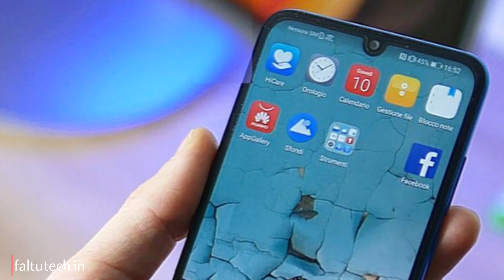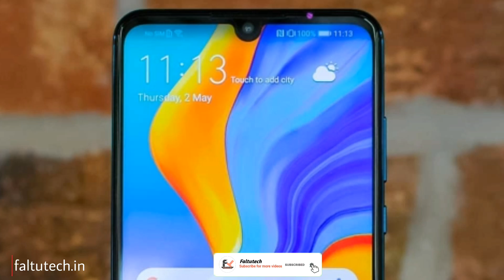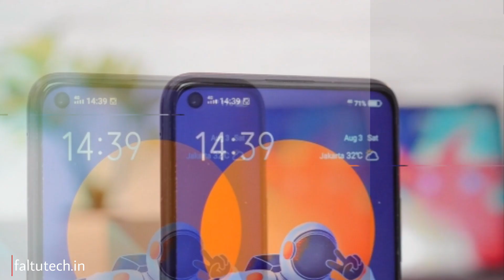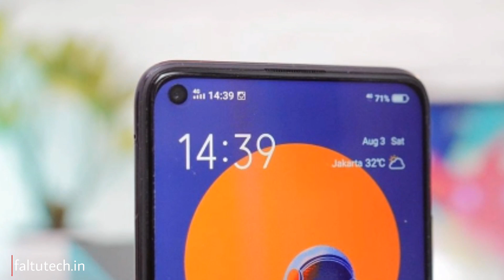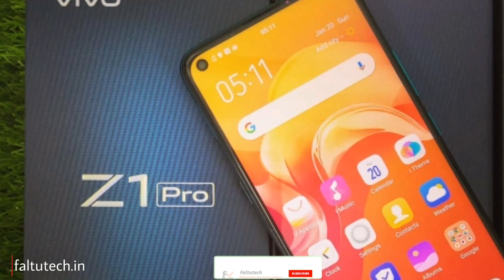Redmi Note 8 vs Vivo Z1 Pro - Full comparision | which is one best Mobile phone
---Dosto aaj ki iss video Mai hum log Comparison karegee Vivo Z1 Pro vs Redmi Note 8 kaa full comparision or Mai aap Ko batuga ki aap kai liye koun sa smartphone best hai or aao Ko vivo Z1 Pro Ko consider kranaa chayee ya Redmi Note 8 Ko to please iss video Ko last tk jarror dekeee...

Quaries solved
Vivo Z1 Pro vs Redmi Note 8 comparision
Redmi Note 8 vs Vivo Z1 Pro full comparision
Vivo Z1 pro vs Redmi Note 8 camera comparison
Vivo Z1 pro comparision
Smartphone comparision

(Faltutech)
Ankur Rathi

[ MUSIC ]